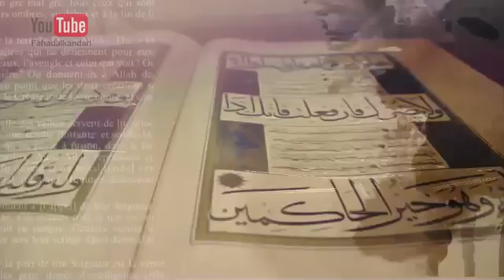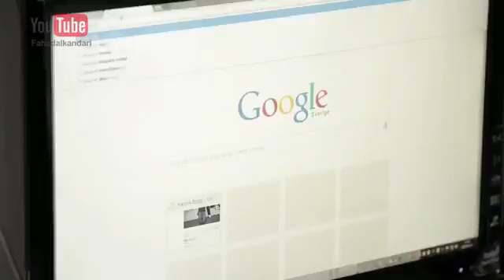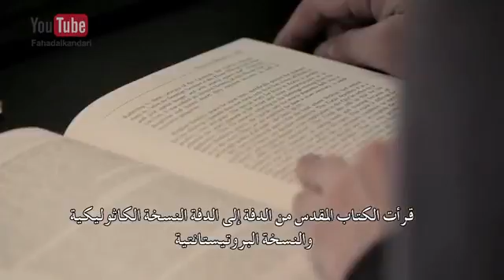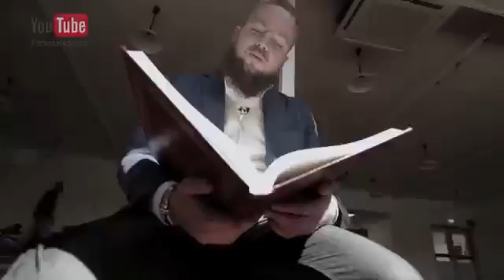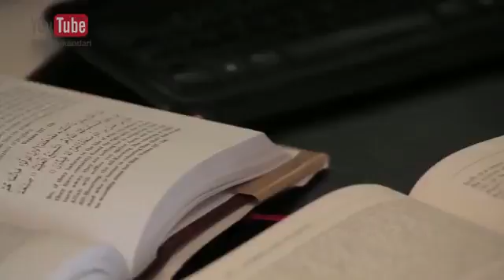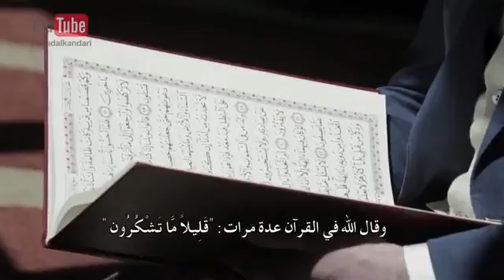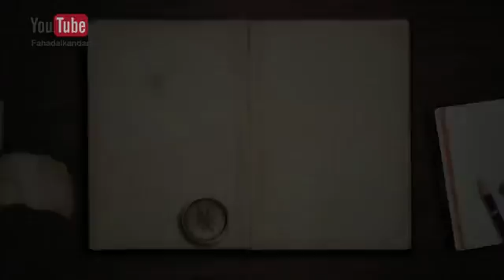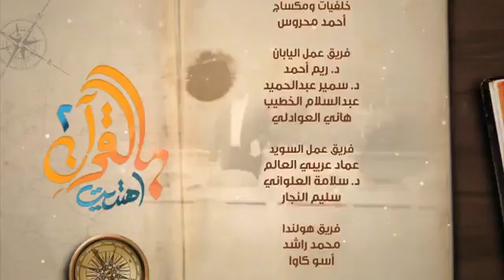Stefan Heads a Dutch Islamic Center my grandmother led me to Islam-اسلمت ولله الحمد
Stefan Heads a Dutch Islamic Center my grandmother led me to Islam
تاجر مخدرات هولندي يرأس مركز إسلامي - جدتي هدتني الى الإسلام